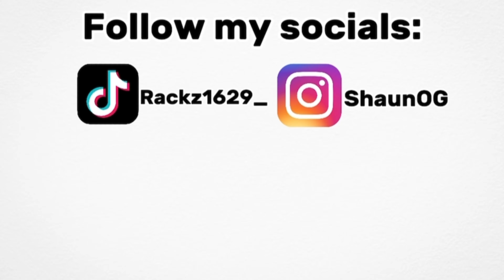HOW TO SPEED RUN Easy Grow Obby (SHRINK AND GROW OBBY) IN ROBLOX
DID I JUST BECOME AN ANT?